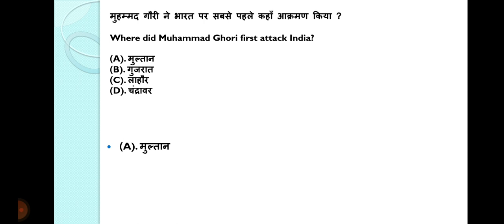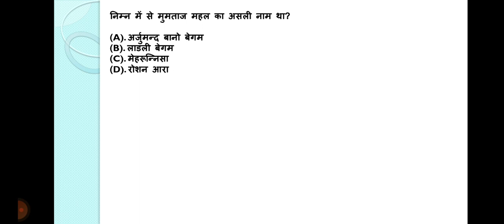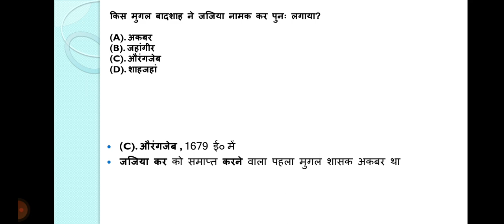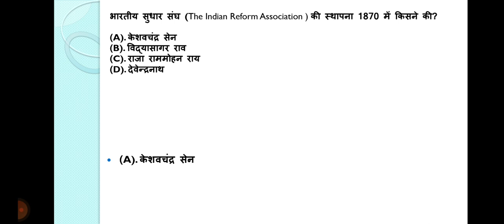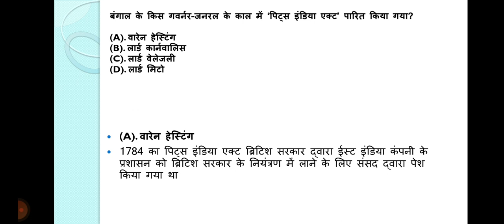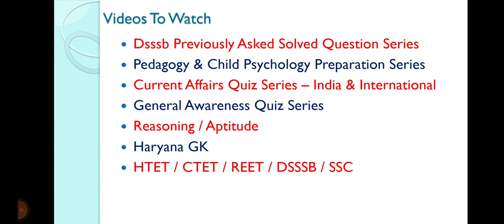Dsssb Exams में पूछे गए Questions वीडियो 14 /01/2022